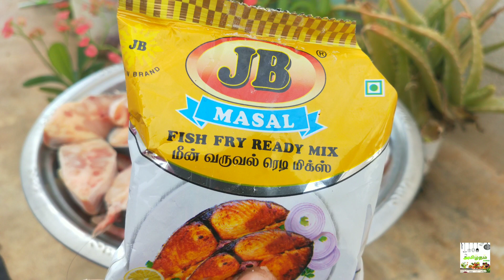Coimbatore fishmarket to fishfry vlog | UKKADAM FISH MARKET VLOG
Coimbatore ukkadam fresh fish lowest price lot of variety fishes available
Lot of shop and pets also available here very useful place for every fishlovers

Ghee Fishfry ingredients
Ghee fish 3kg
Salt 1tsb
Cornflower powder 1/4cub
Jb fishfry
Oil